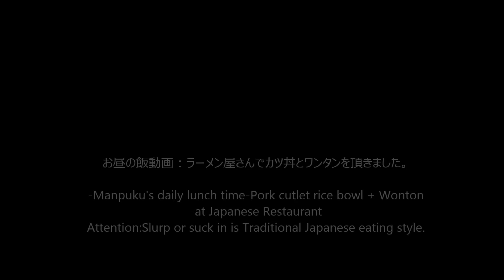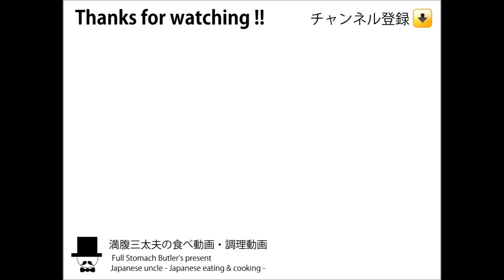[ASMR Eating Sounds 咀嚼音 飯テロ 外食 動画]ラーメン屋でカツ丼とワンタン食べるオヤジJapan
〇お昼の飯動画：ラーメン屋さんでカツ丼とワンタンを頂きました。カツ丼800円(税込)+ワンタン550円(税込)
-Manpuku's daily lunch time-Pork cutlet rice bowl + Wonton -at Japanese Restaurant

↓前作(Previous video)：チャーハンと味噌バターコーンラーメン